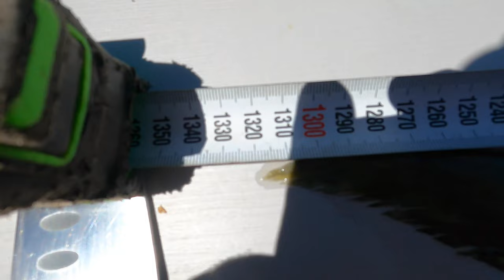17KG+ KINGFISH SHORE DIVE! Spearfishing & Processing!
2 x yellowtail kingfish off the stones at the local! Doesn’t get any better! Hope you enjoy!